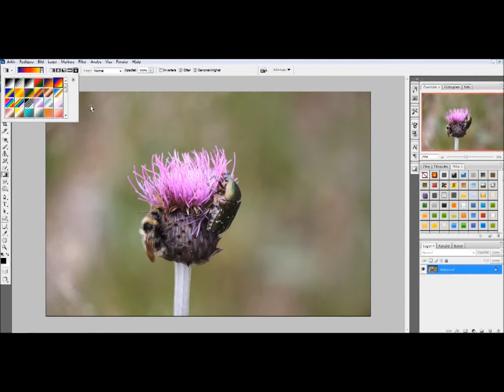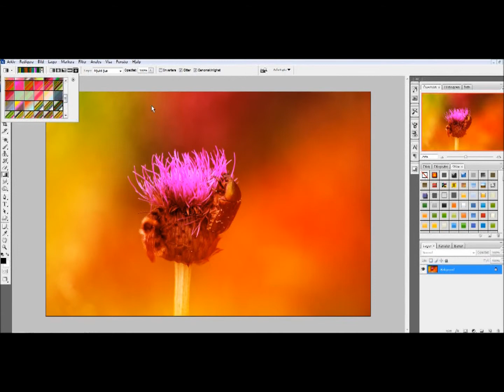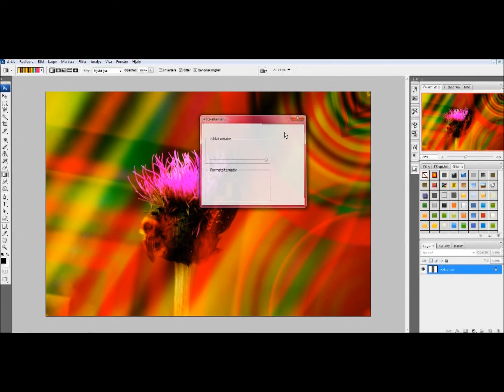Photoshop CS3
Hur jag gör en bild med en massa färger i Photoshop CS3